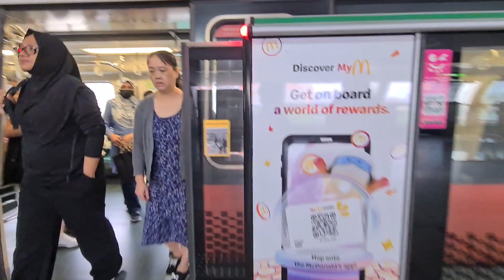C751B door closing announcement and old chime loops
C751B: 351/352(retired)

It has door closing announcement and old chime loops and it is retired